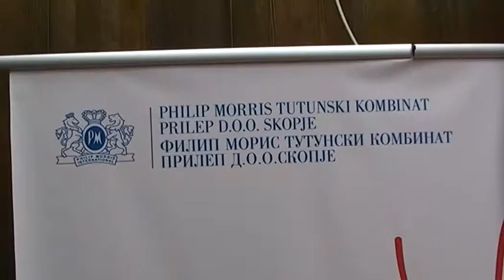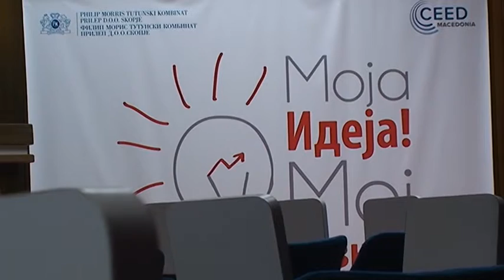Моја идеја Мој бизнис